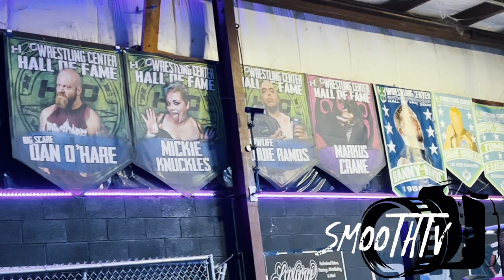Mickey Knuckles HUGE WOUND “ She Tapped It Up & Continued😳🤯 Sawyer Wreck “ Matt Tremont